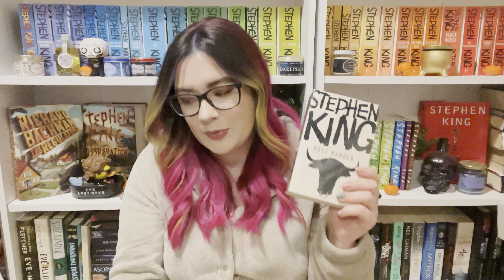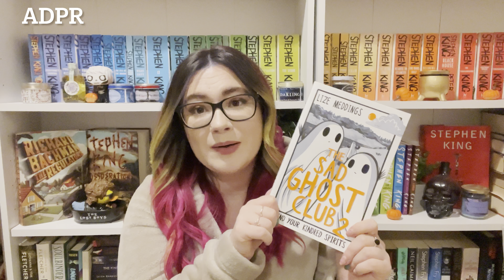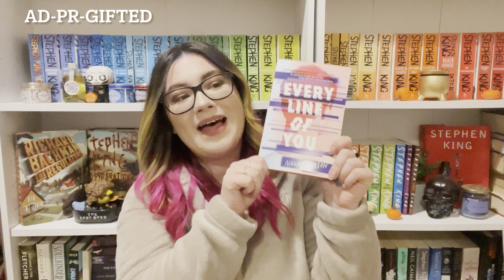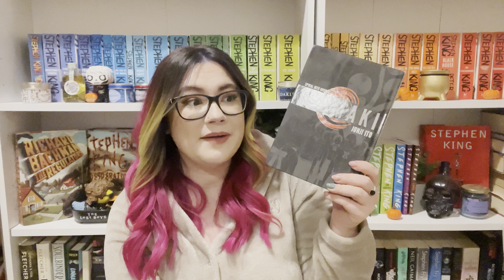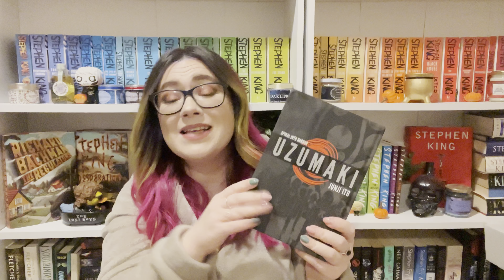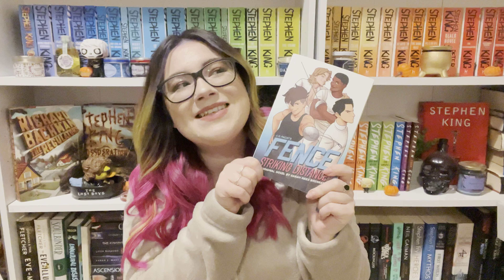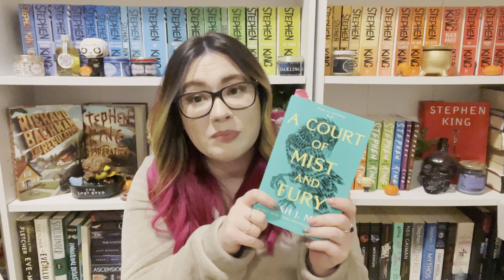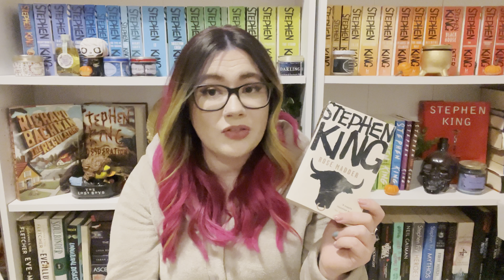MY TOP 10 READS OF 2021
Hi everyone, it’s been a hot minute, but here’s my top 10 reads of 2021! It’s a bit delayed but I didn’t want to not upload the footage, I hope you enjoy! 🧡